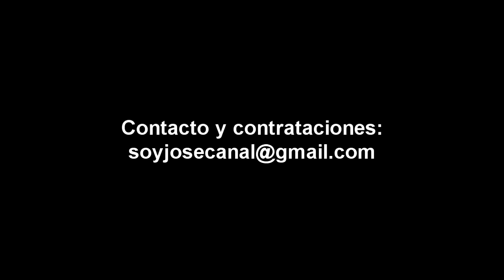KARLA YURIKO PARA DIPUTADA | APRUEBAN PRESUPUESTO 2018 | COMIENZA PROPAGANDA SUCIA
Para donaciones mensuales de $1, $5 o $10